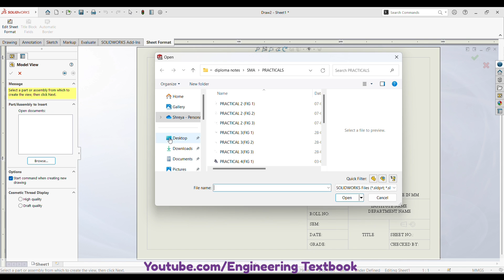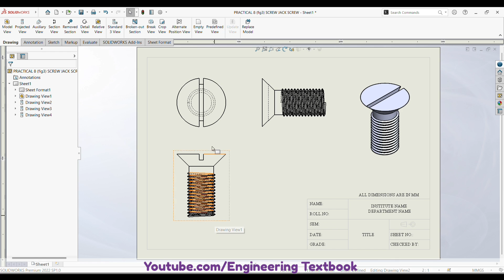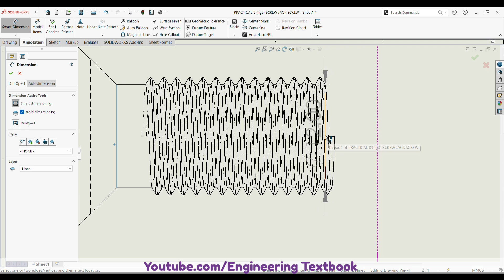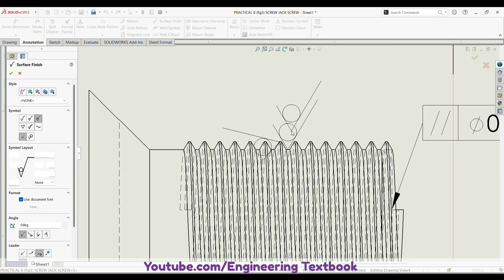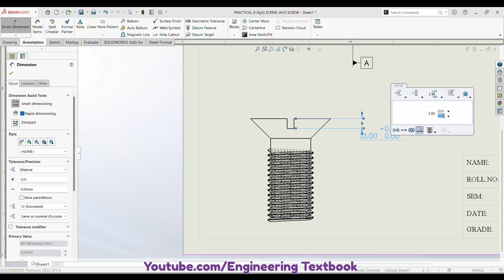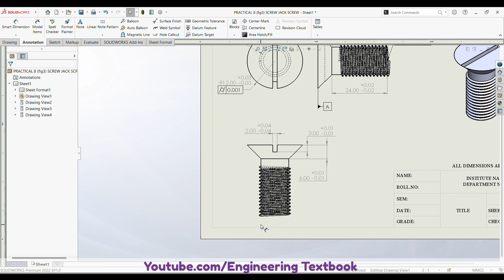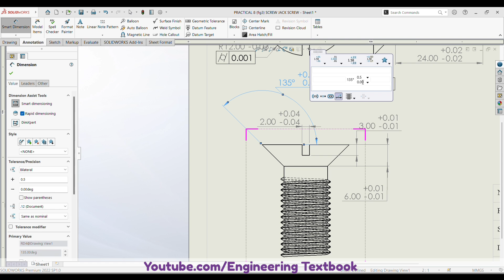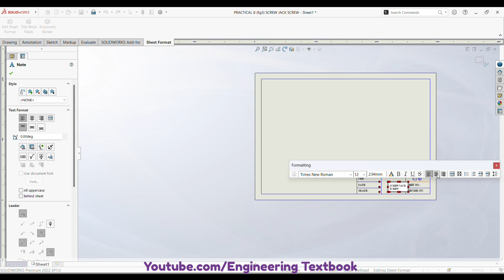Practical 14.2_DRAWING OF SCREW JACK SCREW_SMA_SolidModeling and Additive Manufacturing_MSBTE_ME5I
MSBTE Diploma Mechanical Engineering
ME5I  Solid Modeling and Additive Manufacturing (SMA) (22053)
Practical No14.2
Practical No.: Draw and Print the production drawings of all individual components part models of assembly developed in PrO 5 to 8